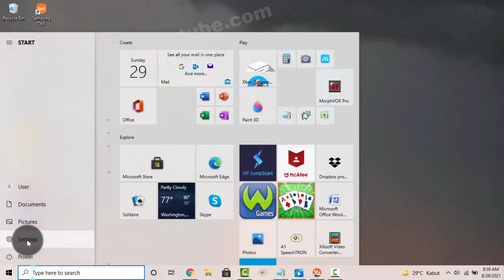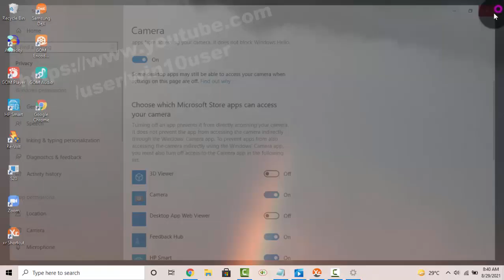Windows 10 Home : How to Allow deny specific apps to access Camera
How to Allow deny specific apps to access Camera in Windows 10 Home. This tutorial can also use in Windows 10 Pro. In this video I use HP Laptop 14-cm0075AU AMD Quad-Core Ryzen.